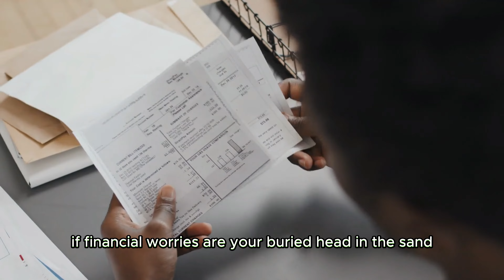Facing Reality: The Psychology of the Ostrich Effect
The Ostrich Effect is a fascinating psychological phenomenon where individuals, much like the mythical belief about ostriches, 'bury their heads in the sand' to avoid facing reality. This video explores the intricacies of the Ostrich Effect in psychology, offering insights into why we sometimes choose ignorance over awareness and how this impacts our lives.

We delve into the psychology behind the Ostrich Effect, examining how and why we often choose to ignore unpleasant truths or avoid confronting challenging situations. This behavior, while offering temporary comfort, can lead to significant problems in the long run, affecting personal growth, relationships, and even professional success.

Our discussion includes real-life examples of the Ostrich Effect, helping viewers understand how this phenomenon manifests in everyday life. We also provide practical strategies on how to overcome the Ostrich Effect. By recognizing and addressing our tendencies to avoid difficult situations, we can foster better decision-making skills, enhance personal development, and improve overall well-being.

This video is not just an exploration of a psychological concept but a guide to understanding and overcoming one of the most common yet overlooked aspects of human behavior. Whether you're a student of psychology, someone interested in personal development, or just curious about human behavior, this video offers valuable insights and actionable advice.

Join us as we uncover the mysteries of the Ostrich Effect in psychology and learn how to face life's challenges head-on, leading to a more fulfilling and empowered life.